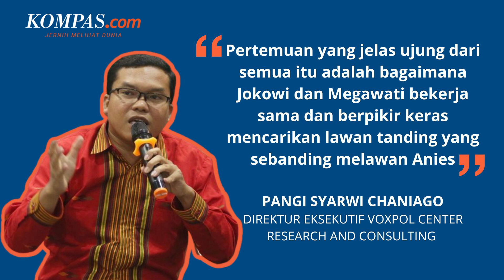Jokowi Bertemu Megawati, Pengamat: Pikir Keras Cari Lawan Anies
Direktur Eksekutif Voxpol Center Research and Consulting Pangi Syarwi Chaniago menyebut pertemuan Presiden Joko Widodo dan Ketua Umum PDI-Perjuangan Megawati Soekarnoputri berkaitan dengan penetapan Anies Baswedan sebagai calon presiden 2024 oleh Partai Nasdem.

Menurut Pangi keputusan yang diambil Parta Nasdem sangat berani dan selalu terdepan dalam mengambil momentum politik. Anies Baswedan adalah salah satu kandidat dalam bursa bakal capres Nasdem bersanding dengan Gubernur Jawa Tengah Ganjar Pranowo dan Panglima Tentara Nasional Indonesia (TNI) Jenderal Andika Perkasa.

Penulis: Singgih Wiryono
Penulis Naskah: Novyana Nurmita Dewi
Video Editor:  Novyana Nurmita Dewi
Produser: Deta Putri Setyanto